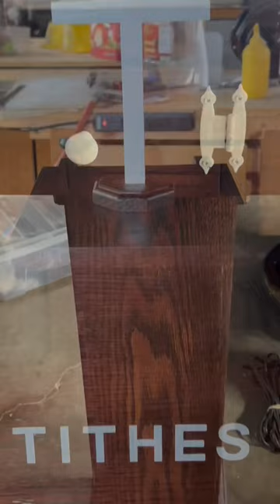Woodworking Making A Tithe Box